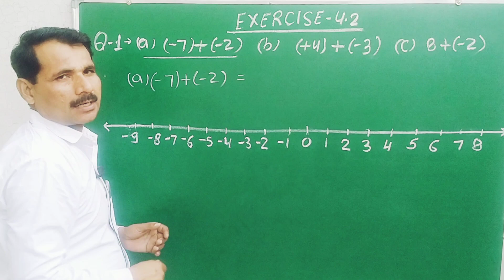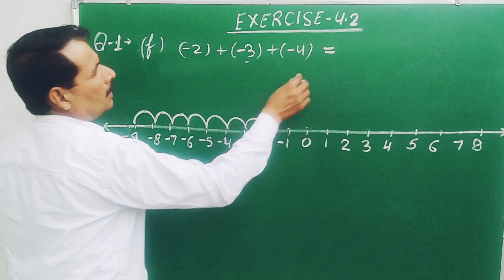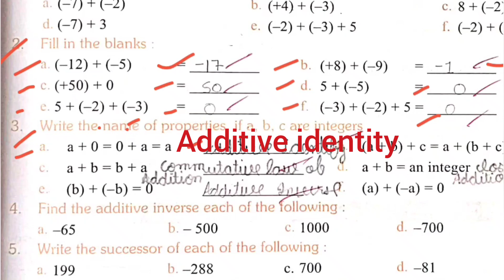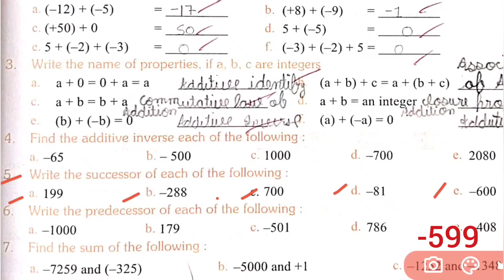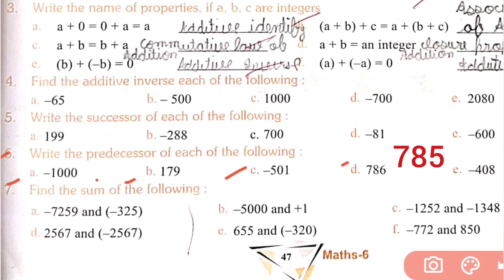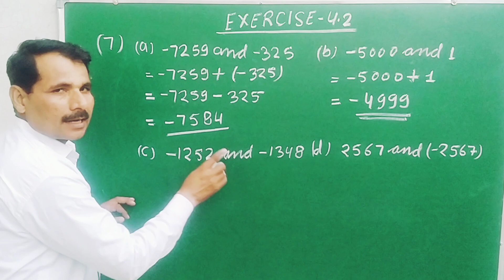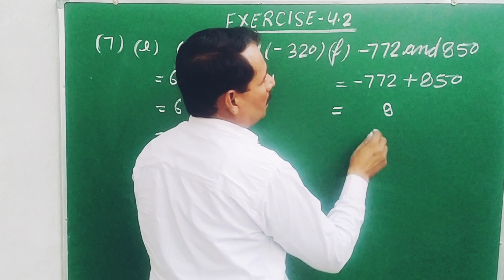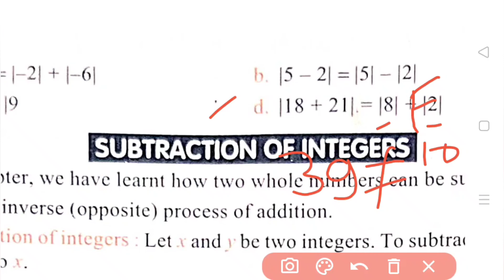Exercise 4.2 Chapter 4 Integers, class 6 mathematics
Time stamps
0:00 Question 1 Add using number line
3:58 Question 2 Fill ups
5:17 Question 3 Name of properties
7:00 Question 4 Find additive inverse
7:36 Question 5 write successor
8:35 Question 6 Write Predecessor
9:30 Question 7 Find the sum
15:18 Question 8 Find the value

chapter 4
exercise 4.2
integers
Exercise 4.2 chapter 4 Integers
integers class 6
subtracting integers
adding integers
how to subtract integers
how to add integers
number line
Find the sum of integers using number line
subtracting integers using a number line
adding and subtracting integers
arrange the integers in ascending order
Write integers in ascending order
Write integers in descending order
maths